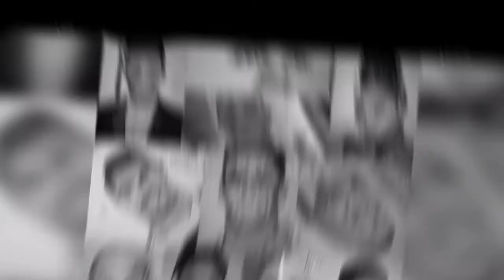Zlatan IBRAHIMOVIC PEN DRAWING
Realistic pen portrait of Zlatan Ibrahimovic
Materials used
1. HB pencil
2. Blue pen
3. Needlepoint paper